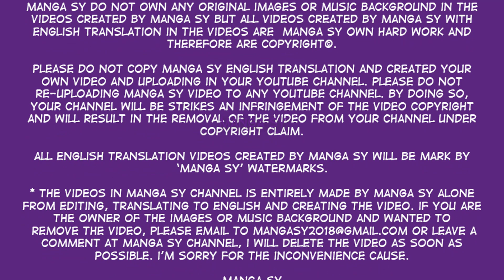Genius Poison Princess Consort Han Yun Xi Chapter 16-I Want Money And I Want My Integrity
Summary
Genius Poison Princess Consort Han Yun Xi

She was a petty and low ugly girl from medicine aristocratic family and was a weak and easily bullied by others. Her family dislikes her. He was the most respected Prince of the kingdom on Tian Ning. Millions of people support and most powerful Prince. On the day of the wedding, the marriage sedan was arrived, the entrance door of Prince Qin mansion was tightly closed. She was married alone without Prince Qin. She known as weak and ugly woman by others but actually she was pretty and talented poisonous doctor. On the wedding night, she saved an assassin. After she finished treated his injuried and she promised him : "I already detoxify the poison in your body, Assassin Brother. Please hurriedly leave and I won't expose you." Who knows that the assassin will said: "Tonight is my wedding chamber night, where do you want the me to go?